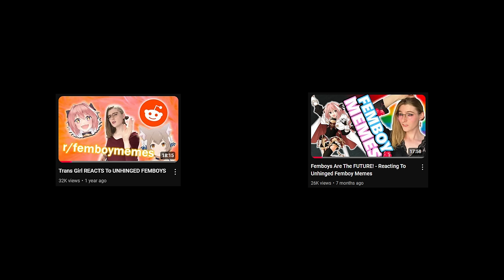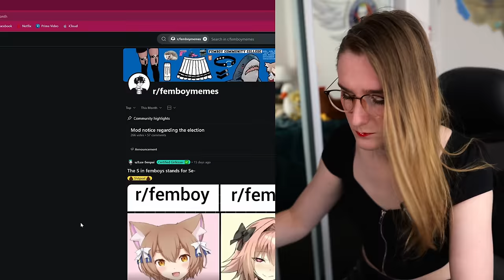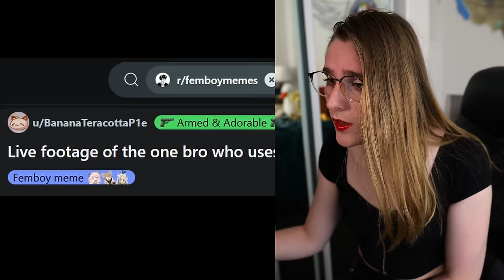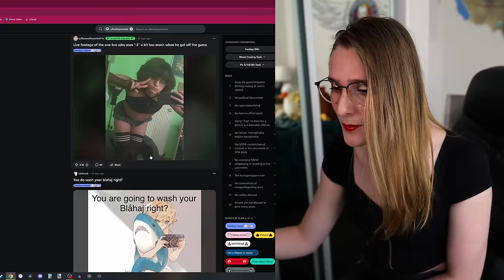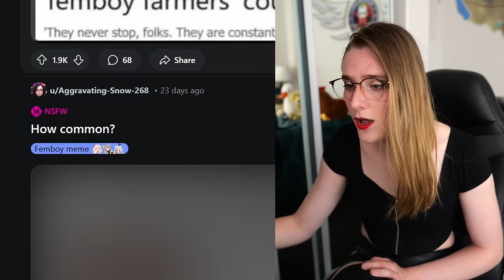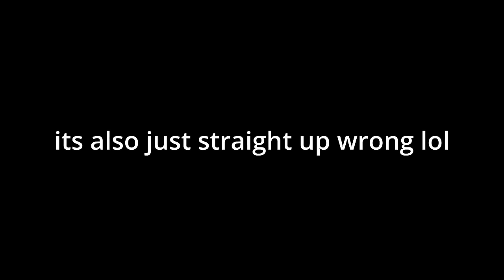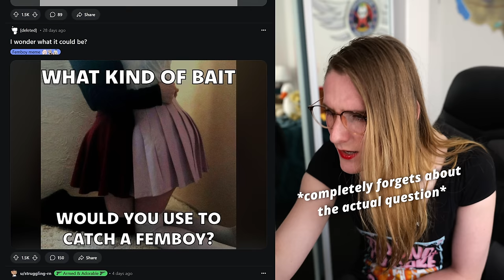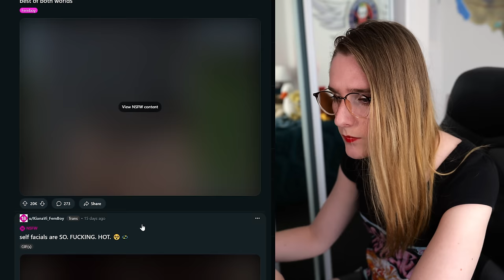Trans Girl Reacts To The Most UNHINGED Femboy Memes!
the time has come to return to this forsaken land